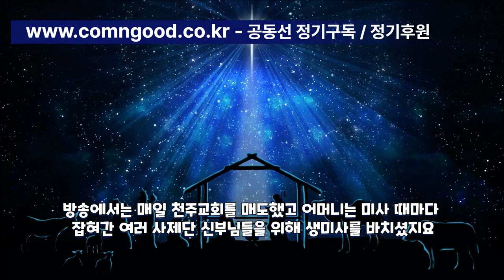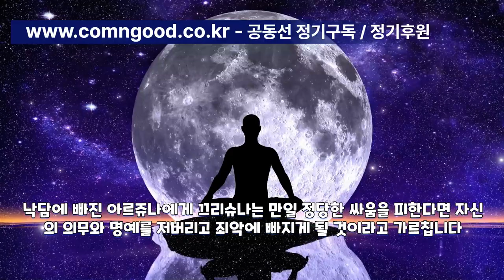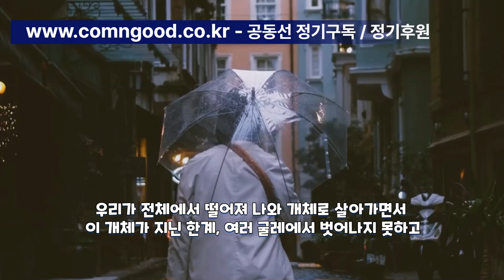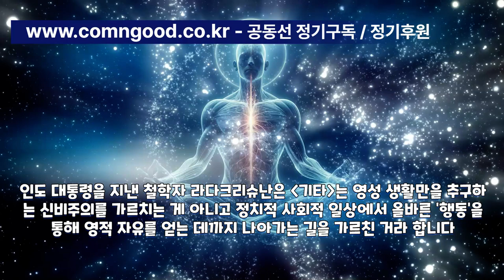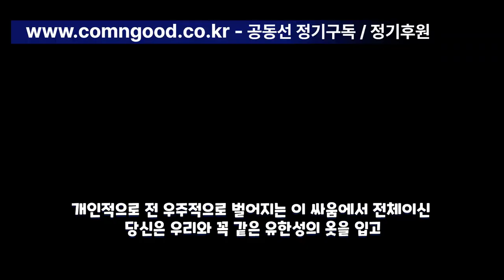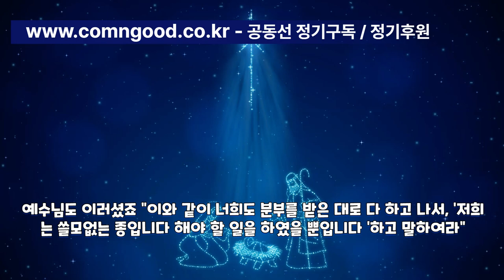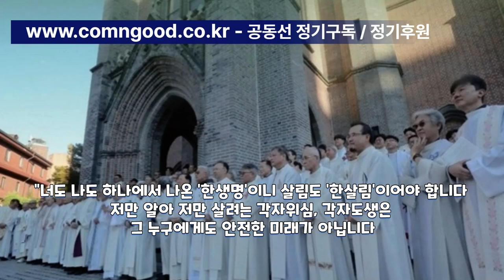우리는 날마다 올바름의 들녘에서 싸움을 합니다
*.후원 : 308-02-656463 신한은행 : 김형태

*. 이 영상은 공동선 179호 '공동선을열며' 김형태 변호사의
    글을 바탕으로 만들었습니다.